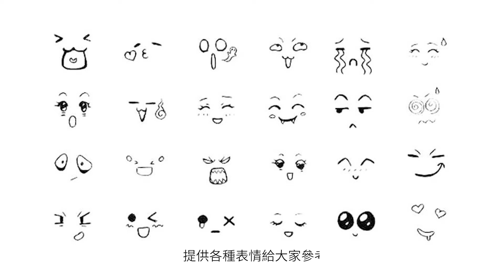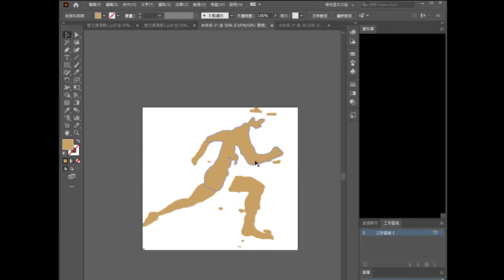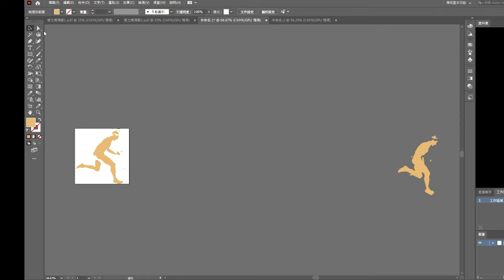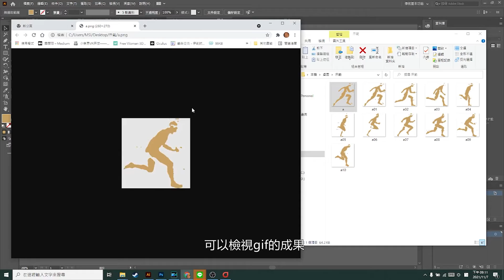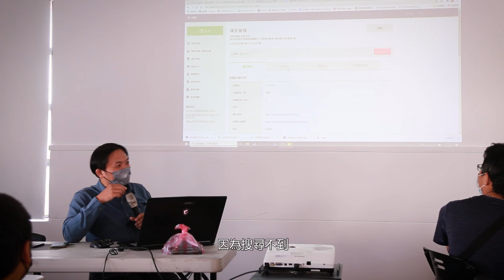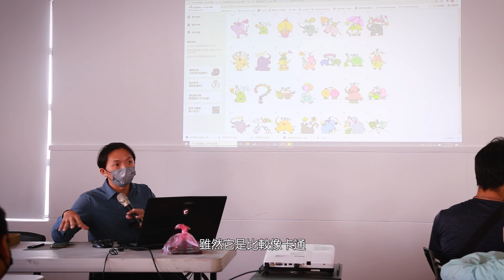宜蘭美術館講座(動態貼圖示範)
本為課程實況錄影，如欲詳細課程請洽詢
●臺藝大學分班 (星期一早上9:00~12:00)